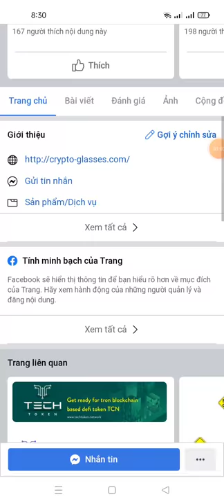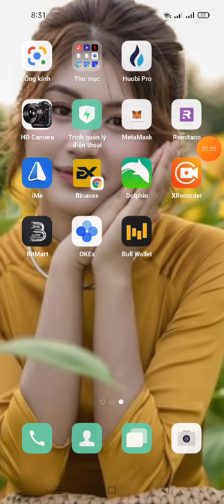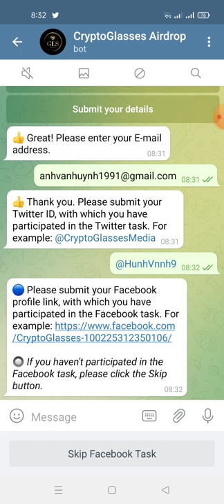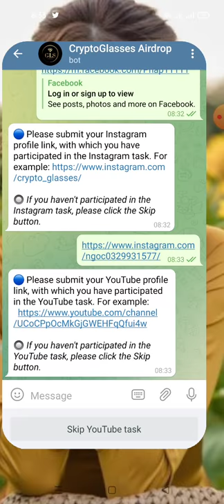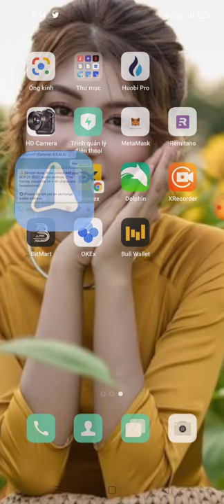hướng dẫn nhận 30 token GLS -CryptoGlasses (Roud 2)mạng binace smart chain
You have earned 30 GLS. You have invited 0 user(s).

💲 You can get 8 GLS (~$1.2) for each confirmed referral.